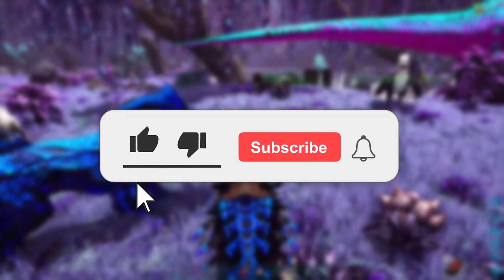WIR SPRINGEN VON LEVEL ZU LEVEL | Ark: Fjördur #19